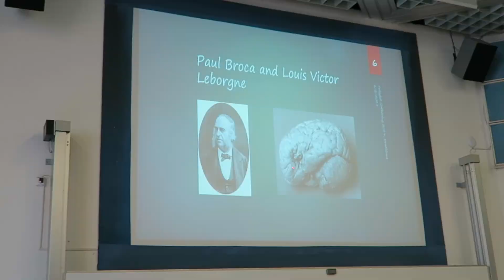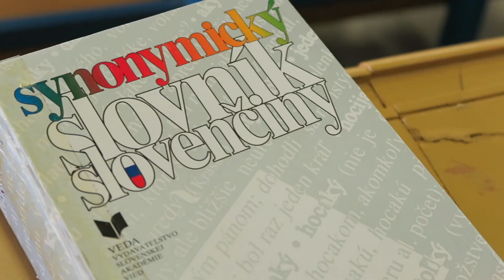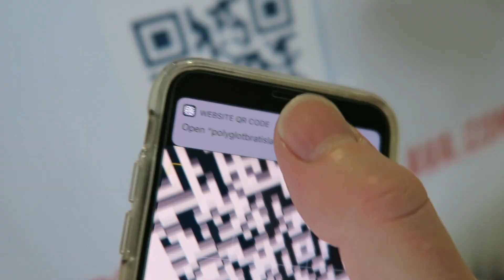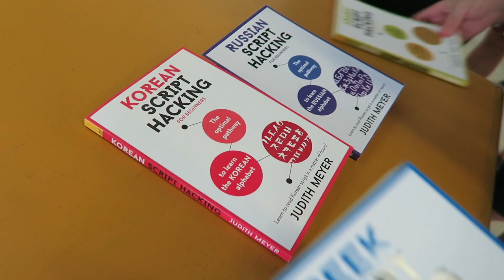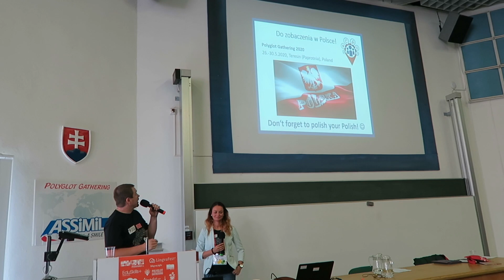Polyglot Gathering Day Four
Day Four at the sixth Polyglot Gathering in Bratislava. The final day of the language learner meetup. Dr P meets more participants, attends talks and waits for the big announcement: where will next year's event take place? Fifth and final fun vlog from the event. Next up will be a "takeaways" review by Dr P.